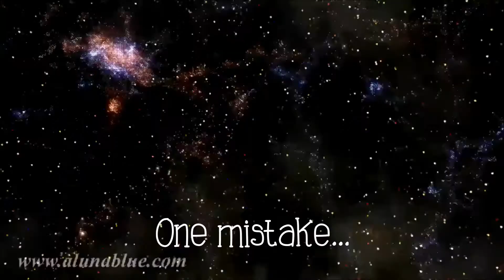Beautiful Mistake Wattpad Book Trailer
This is for DuskTillDawn